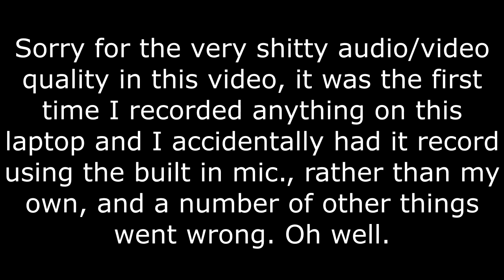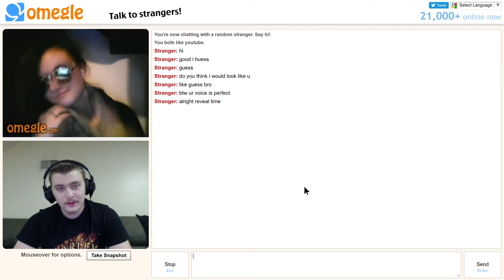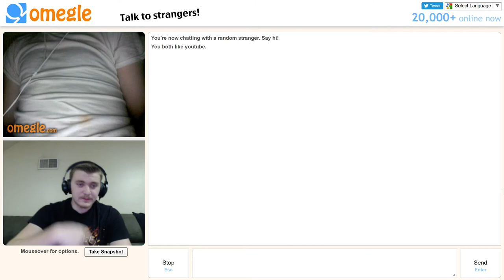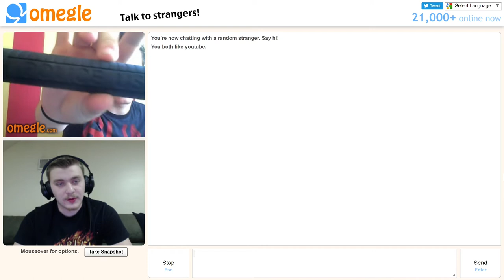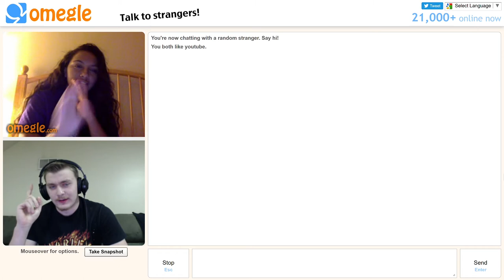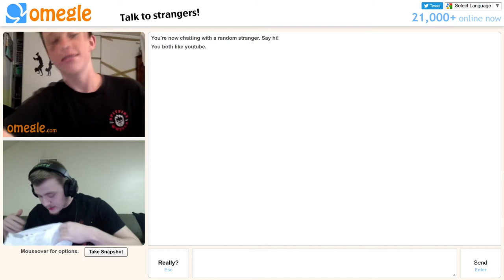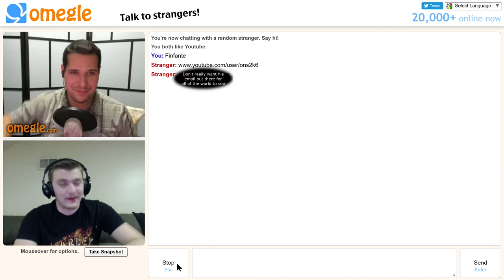Shoving Things Up Buttholes | Omegle #11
Welcome to another Omegle video, due to popular request. If you'd like to see more, feel free to let me know! Also, how far do you think that could go up someone's butthole?